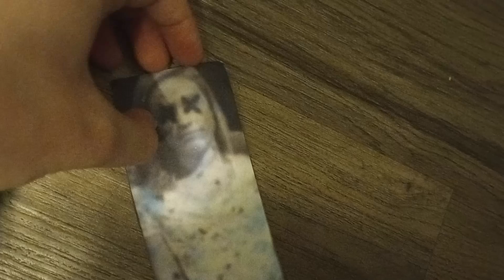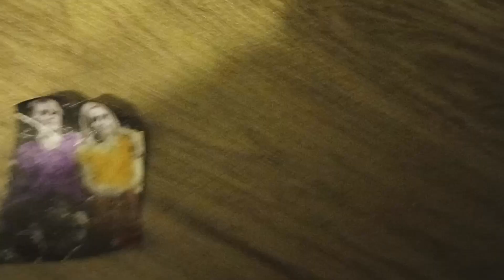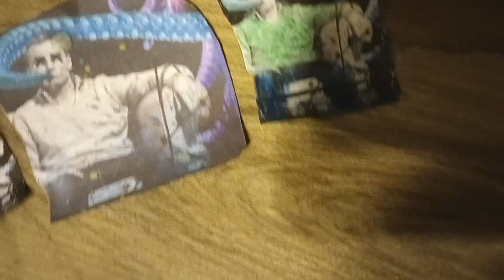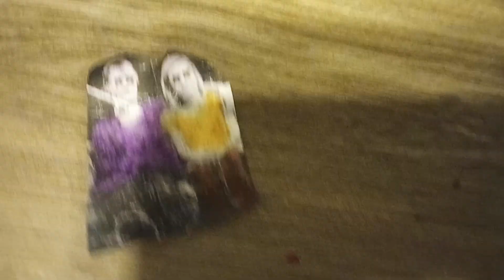$$$$dizzected album design'sous video!""""""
character's by:
Cayer Bistran
Feezie PUSTERD
Tethiara Vescüter
Dezian Dezzimaro